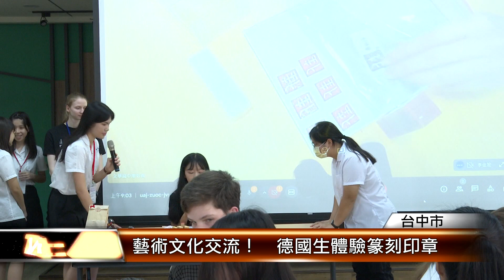藝術文化交流！ 德國生體驗篆刻印章│T-NEWS聯播網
探索篆刻之美！台中文華高中為了讓德國姊妹校「席勒中學」18位高二生，體驗篆刻藝術，請來老師教他們，利用漳州紅石印章、刻上自己中文名，不僅讓他們直呼，初體驗很新奇，也加深了雙方藝術文化交流。